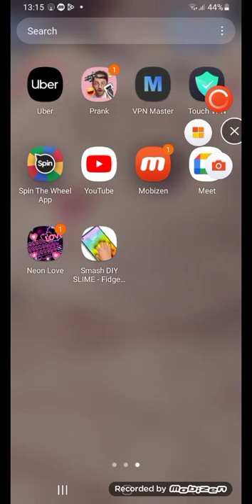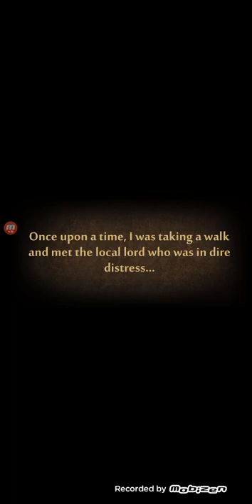playing shadow fight 2 special edition part 1